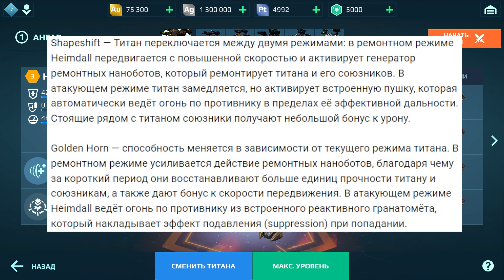Новый титан Heimdall + Ребаланс War Robots Review New Titan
Я играю на эмуляторе LDPlayer.